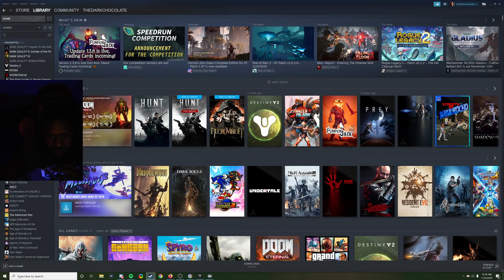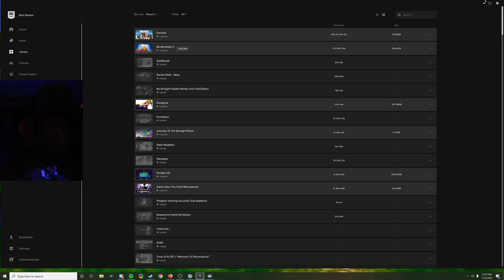finishing this shit (guess I'll strim a lil)